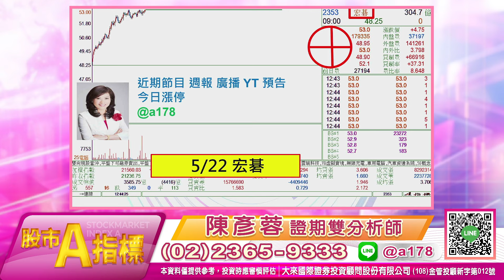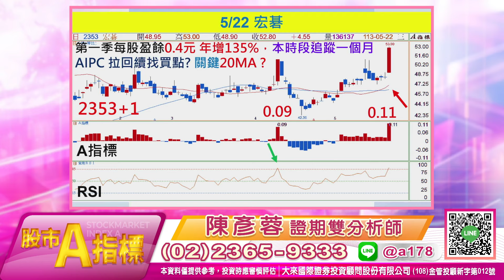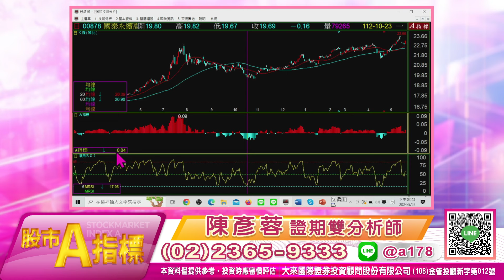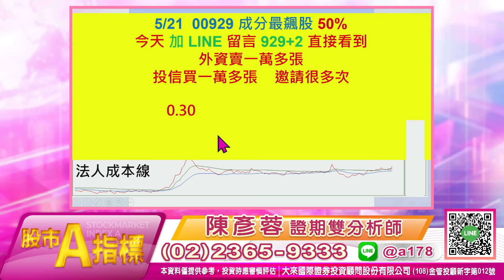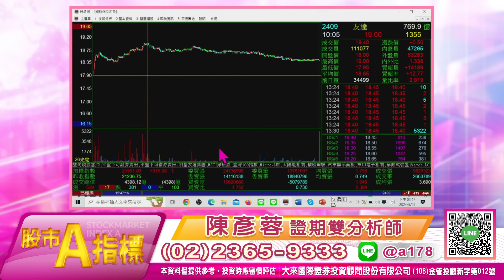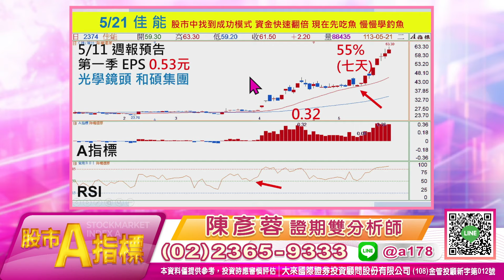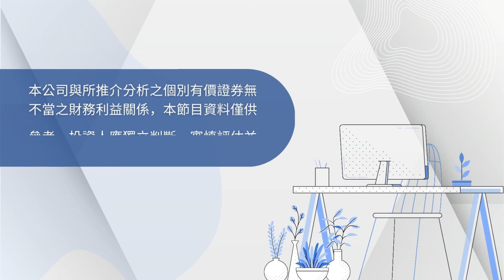【股市A指標】陳彥蓉分析師2024.05.22 免費倍數飆股點下面LINE領取 預告 佳能 速度幅度55% 宏碁漲停 盟立30%【佳能第二】目標60%以上 留言【128+電話】跟上！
【佳能第二】 點下面LINE
複製佳能七天大飆55%模式

投資週報
1.大盤關鍵轉折提醒
2.領先節目 知道飆股